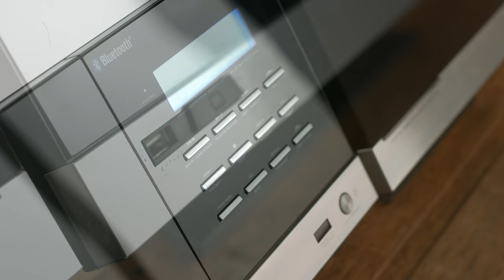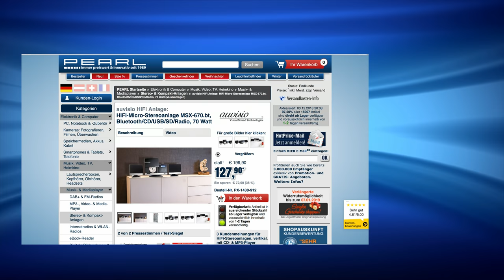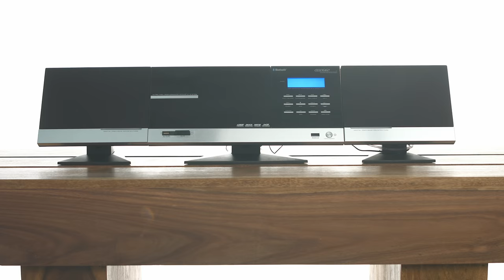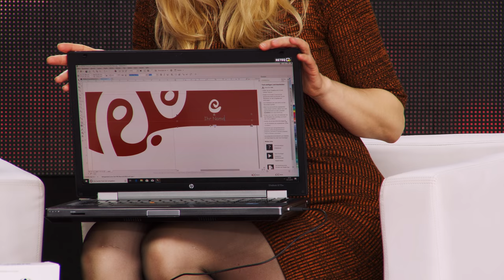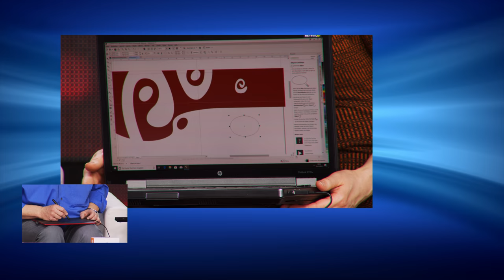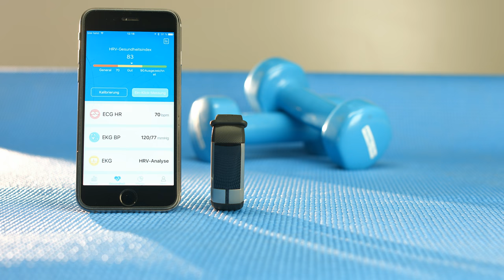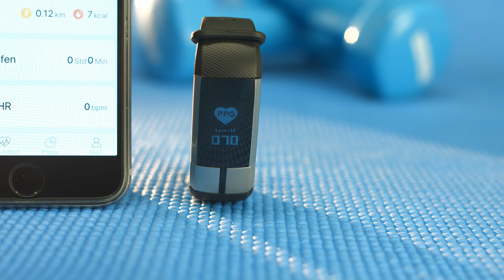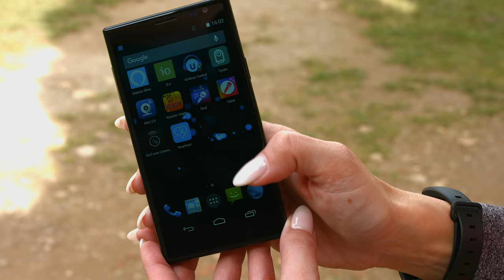Die schönsten Geschenkideen bis 100€ 🎁 mit Sandra Wagner (Dezember 2018) 4K UHD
In diesem Video zeigen Sidney Beitz und Kai Engelmann alles rund um.

newgen medicals Professioneller 4in1-Luftreiniger mit Ionisator, für Räume bis 20 m²

* Vorfilter für große Partikel
* Elektrostatischer Filter gegen Allergene wie Pollen, Staub u.v.m.
* UV-C-Lampe mit keimtötender Wirkung
* Ionisator für mehr Wohlbefinden dank negativer Ionen

newgen medicals

Richtig frische Luft: Die 4-fach effektive Powerwaffe gegen Mief & Staub!

Frischere Luft auf Knopfdruck - wer wünscht sich das nicht? Das können Sie jetzt haben! Der professionelle Luftreiniger wirkt mit 4 effektiven Waffen gegen Gerüche und leichten Schmutz und vertreibt den Geruch von verbauchter Luft aus Ihrem Appartement oder Zimmer!

Mechanisch und physikalisch wird die Luft gereinigt. In drei Stufen arbeitet er ganz nach Wunsch extrem wirkungsvoll.

Das Besondere ist der Ionisator. Auf bis zu 20 m² Fläche bekämpft der Ionisator die Ausbreitung von Viren, Pilzen, Milben, Gerüchen, Hausstaub und vieles mehr können durch Ionisation unschädlich gemacht werden. Effektiv und völlig mühelos.

Sogar besonders kleine Schadstoffpartikel wie z.B. in Rauch oder Pollen können Sie mit diesem Gerät filtern.

* Reinigt die Luft gleich 4-fach: Jetzt können Sie aufatmen!
* Vorfilter: Ein Titandioxid-Photokatalyse-Filter reinigt die Luft von großen Partikeln
* UV-C-Lampe: Licht im Inneren des Gerätes (Wellenlänge 254 nm hat eine keimtötende Wirkung)
* Elektrostatischer Filter: Allergene wie Pollen, Staub, Hautschuppen von Haustieren werden gefiltert
* Ionisator: Mehr Wohlbefinden dank negativer Ionen
* Filterwechsel unnötig: Der Photokatalyse-Filter ist waschbar, das Auffanggitter lässt sich einfach mit einem feuchten Tuch reinigen.
* Stromversorgung: 230-V-Netzteil
* Leistungsaufnahme: max. 10,5 Watt
* Maße: 42 x 14 x 19 cm
* 3 Gebläsestufen, zusätzliches Nachtlicht einschaltbar
* Inklusive deutscher Anleitung, Netzteil
Luftreiniger mit Ionisator vorsichtig verwenden. Vor Gebrauch stets Etikett und Produktinformationen lesen.